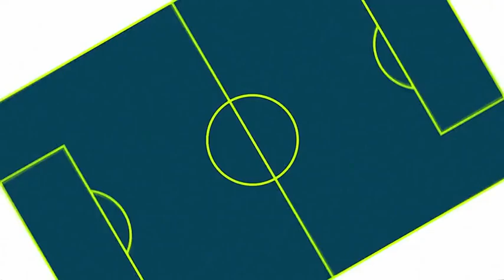twin melody e rbd